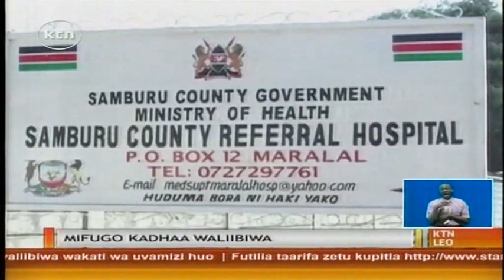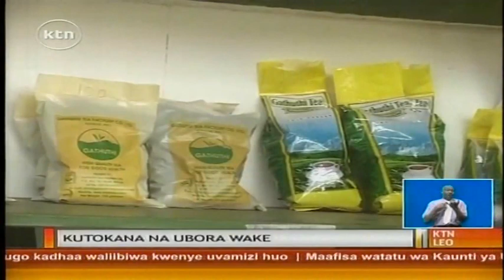KTN Leo Wikendi 19th Aug. 2014 (Uhuru aitwa na ICC, Vifo Uasin Gishu, Mateso Saudi Arabia)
1. Uhuru aitwa na ICC
2. Vifo Uasin Gishu
3. Mateso Saudi Arabia
4. Vyuo vikuu mgomo
5. Majambazi kushambulia Baragoi
6. Milipuko Wajir
7. Baada ya kuzingirwa
8. Chai kilimo katika kenya